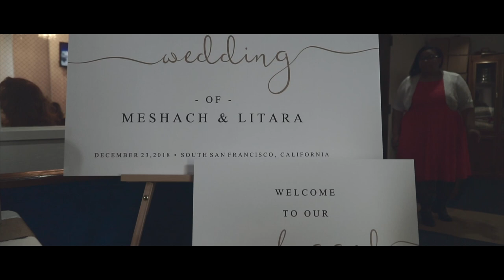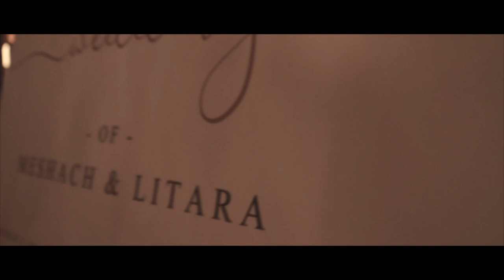Faaeteete's Wedding/Tribute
December 23, 2018 Meshach & Tara Faaeteete